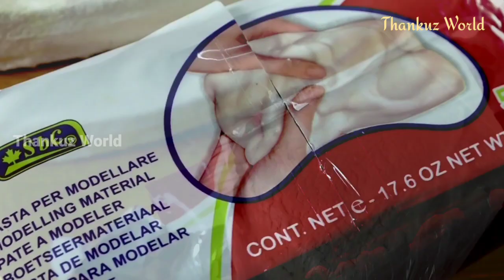DIY Castle Planter Using Cardboard and Bottles | Thankuz World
Hi friends,In this video I am making a fairy castle planter using some glass bottles,plastic bottles and cardboard for basic shape and combination of some paper clay and air dry clay for the surface.start by gluing the jars and bottles in the desired shapes using hot glue.and used some cardboard for the roofs .when the main shape is finished,cover everything with clay(used modelling air dry clay).After that i added details like window frames,roof tiles and stones.
when the details are dried,its time for painting.I applied acrylic colors like,some dark brick red color,brown and yellow shapes.
After the painting is done,used two jars at the front of the castle to plant some artificial succulents.after that turn on the light and enjoy a cool night lamp,that is also an awesome  planter.
have fun with this project,thank you for being here..

Tool & materials
1. Modeling air dry clay/paper clay
2. Acrylic paints( red,brown,yellow and white)
3. LED light/Hot glue gun.